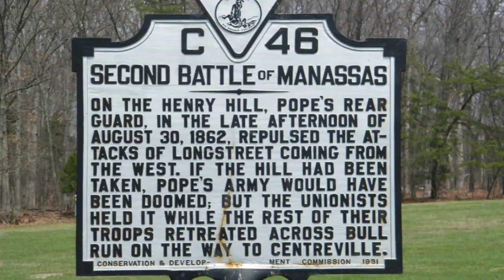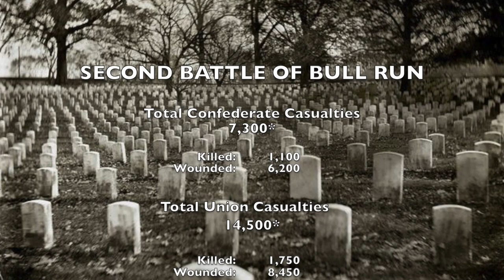1862-60 Part 2 Second Manassas August 28–30 1862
Battle of Second Manassas
aka Second Battle of Bull Run
Prince William and County VA